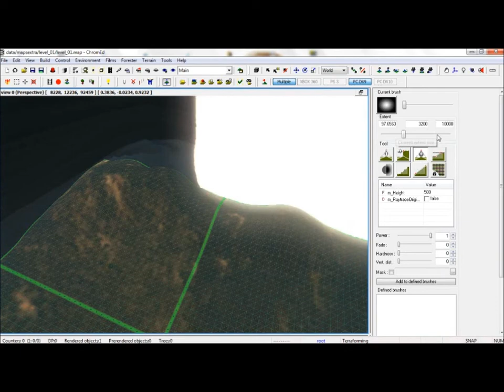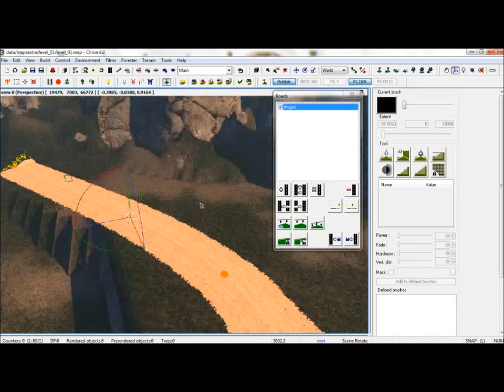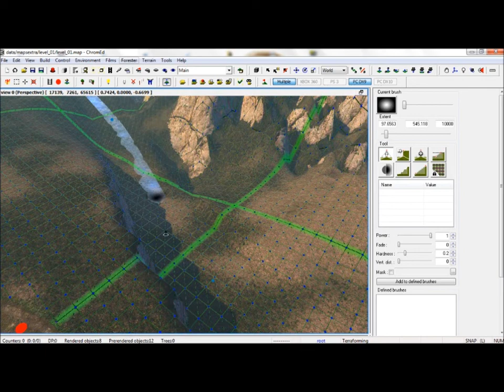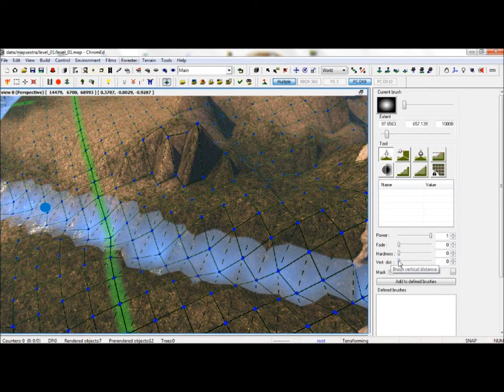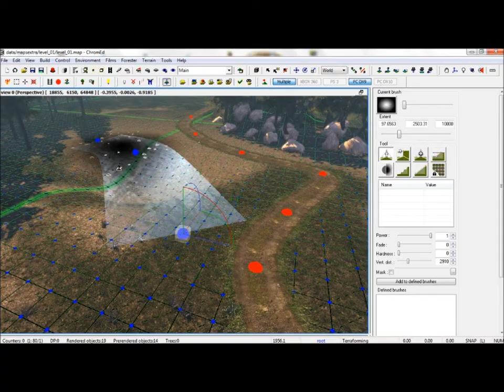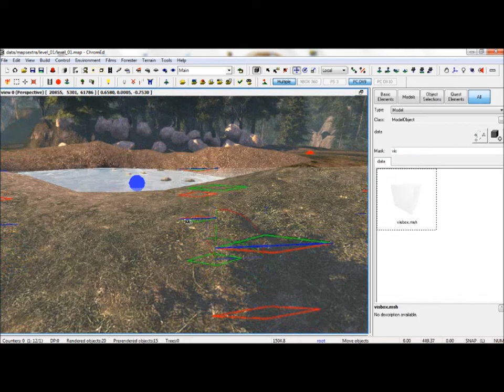making a simple level in chrome engine 4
creating  terrains rivers roads and forests in chrome engine 4